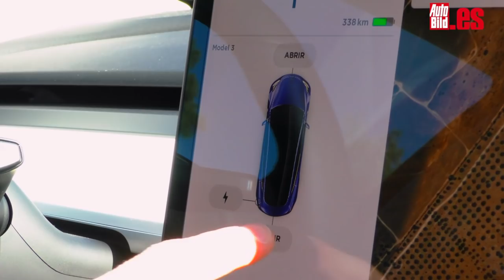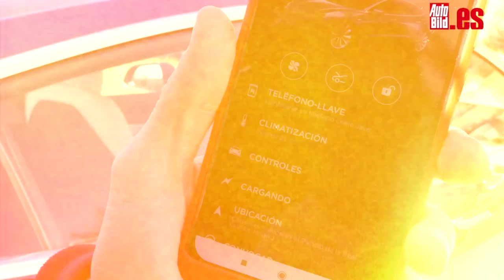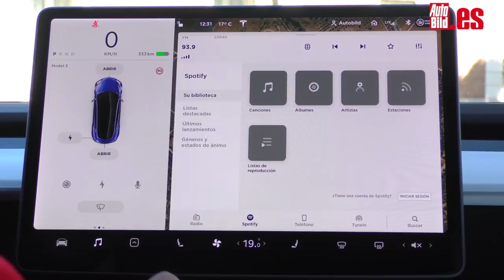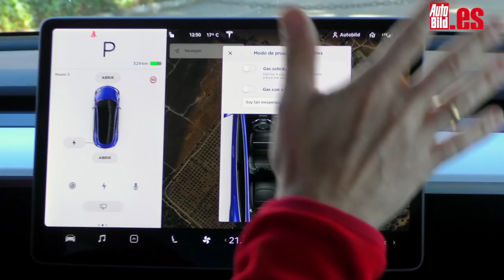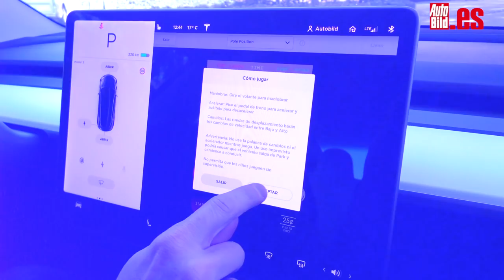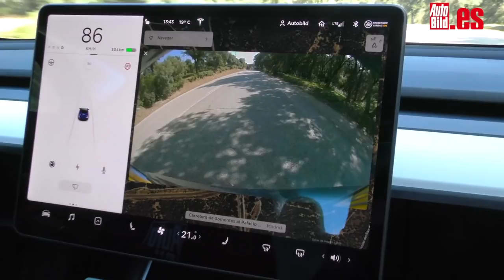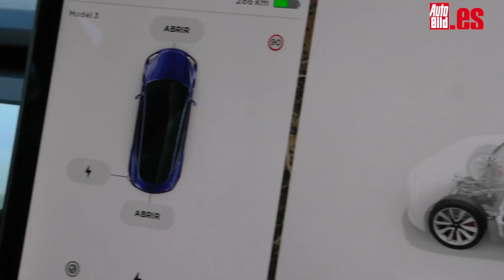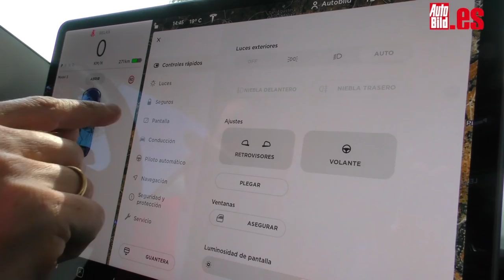Tesla Model 3, review completa en español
En este vídeo del Tesla Model 3 no solo vamos a poner a prueba sus capacidades dinámicas y la respuesta de sus dos motores eléctricos, sino que vamos a analizar todos los detalles tecnológicos y de confort que ofrece el último modelo de Tesla en llegar a España.